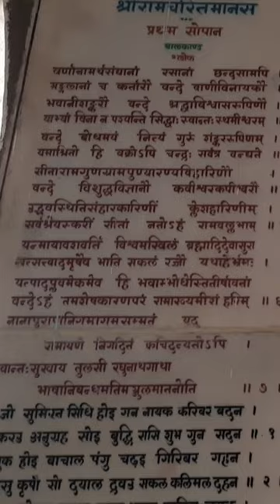ramcharitramanas mandir, ratanpar